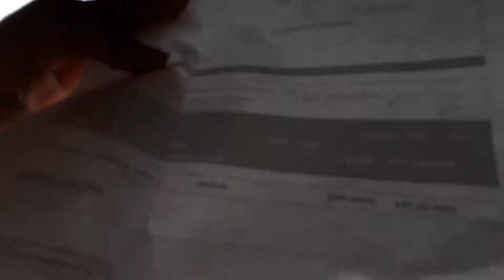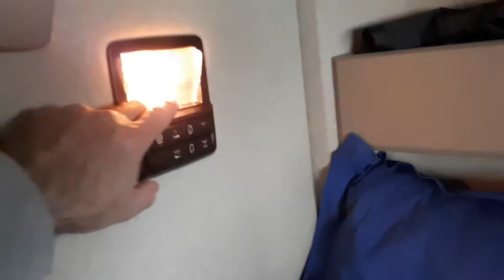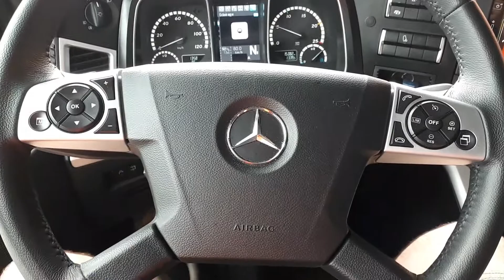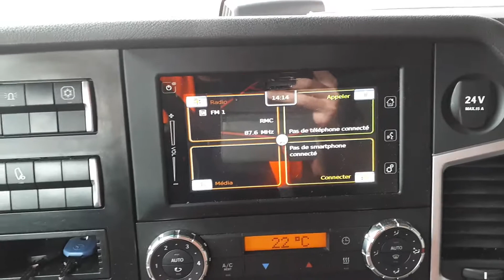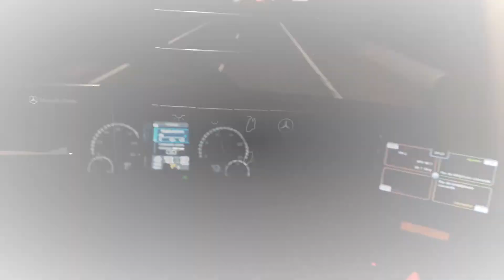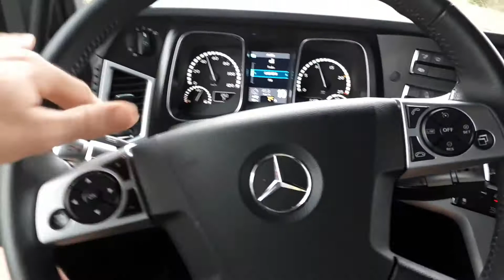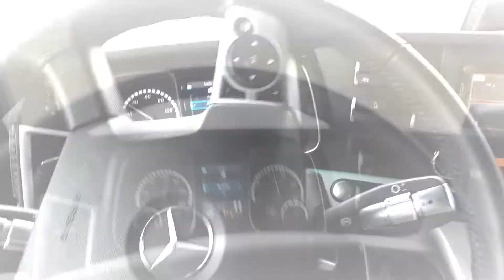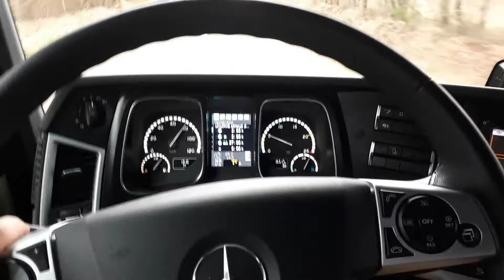test essais actros 1848 2020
Apportez moi votre expérience a propos de ce tracteur. Si vous n êtes pas d accord avec moi sur une chose précise , dites le moi en commentaire.